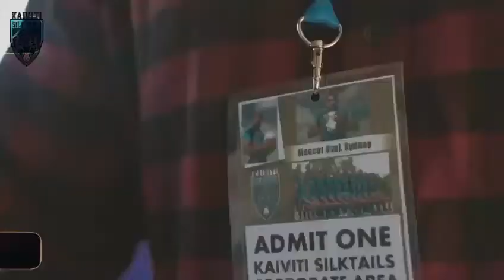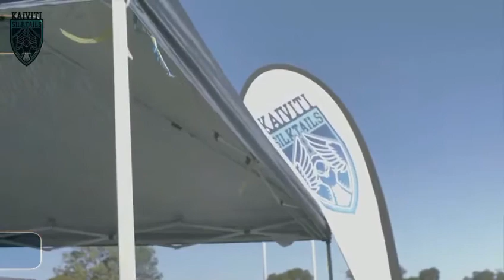A Message from the Chairman | Petero Civoniceva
Our journey begins again, in 2022.

Our hopes are high that 2022 will be the year we FINALLY get to complete a full-season run, after COVID unfortunately cancelled both our 2020 and 2021 seasons.

Our members & sponsor commitment and support to us - the Kaiviti Silktails Rugby League Football Club - inspires us to represent Fiji proudly, and deliver success both on-and-off the football field.